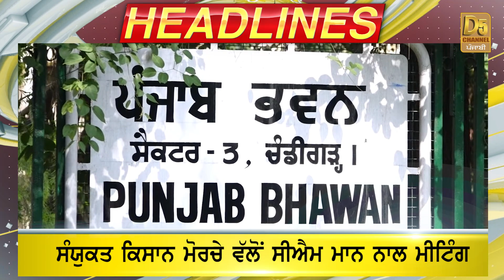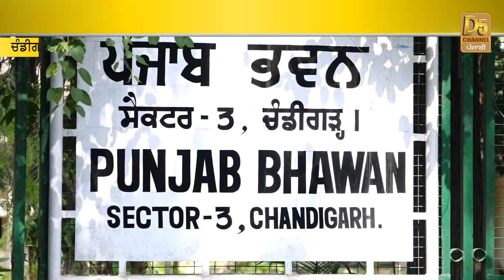Punjab Bulletin: America ’ਚ ਅਗਵਾਹ ਕੀਤੇ Punjabi Sikh Family ਦਾ ਕ+ਤਲ || 10-6-2022 | D5 Channel Punjabi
Punjab Bulletin: America ’ਚ ਅਗਵਾਹ ਕੀਤੇ Punjabi Sikh Family  ਦਾ ਕ+ਤਲ, ਸੰਯੁਕਤ ਕਿਸਾਨ ਮੋਰਚੇ ਵੱਲੋਂ ਸੀਐਮ ਮਾਨ ਨਾਲ ਮੀਟਿੰਗ || 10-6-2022 | D5 Channel Punjabi